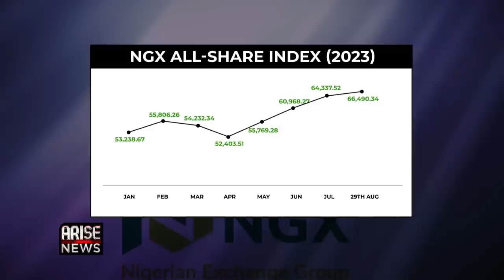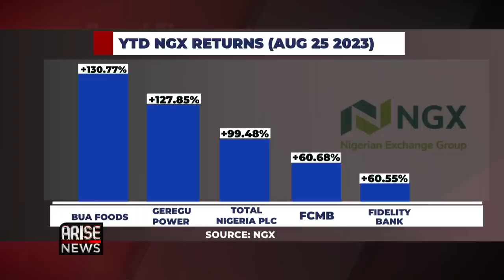Sovereign Debt Unites Germany, Gabon, and Nigeria – Esther Adegunle and Kelvin Emmanuel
Esther Adegunle, Associate Director, DAI Nigeria, and Kelvin Emmanuel, CEO, Dairy Hills Ltd, spoke to Arise News Business Week about Global Business news from Germany’s multi-billion corporate tax package to the coup in Gabon and Nigeria’s high debt-service-to-revenue ratio